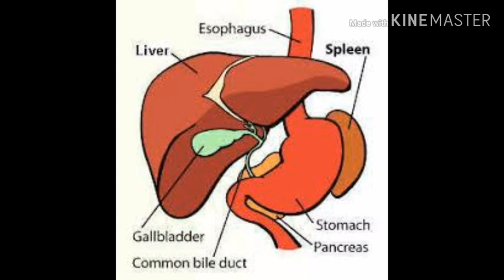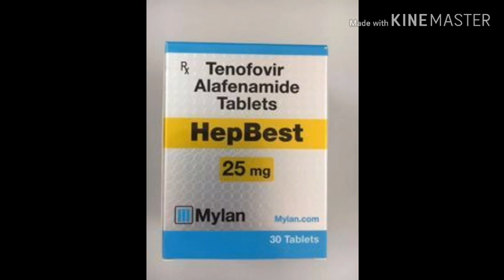Tenofovir alafenamide uses,side effects,Warning Full review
Hlw friends ham medicine se related  informative videos upload  karthy h
is video me ham ne tenofovir alafenamide medicine ka full review kea h jaisa k tenofovir alafenamide
USES
SIDE effects
Warning
Tho friends is video ko ziada sy ziada shair kare
THANKS